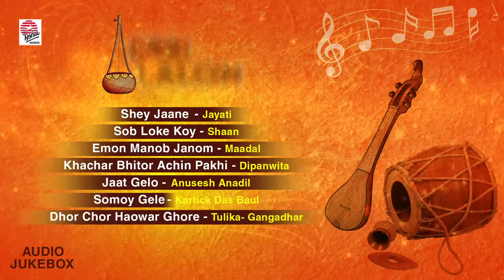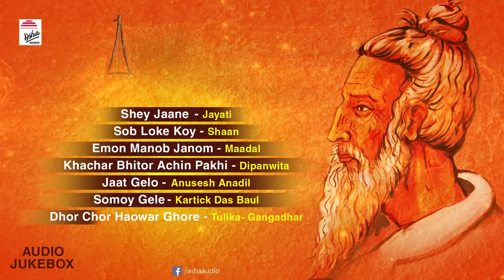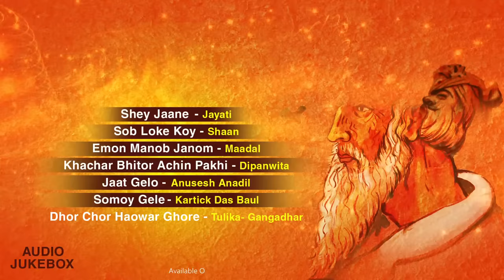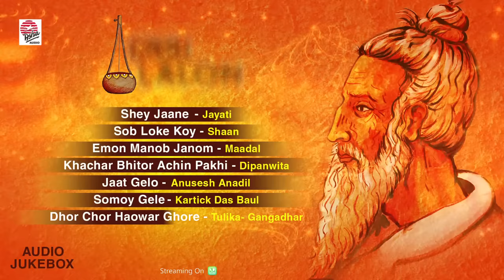Shera Lalon | Hits of Lalon | Shaan, Jayati, Dipanwita, Kartick , Tulika-Gangadhar | Folk Songs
Shera Lalon is a compilation of some of the best songs of Lalon, feat. Shaan, Jayati, Maadal, Dipanwita, Anusesh Anadil, Kartick Das Baul & Tulika-Gangadhar.